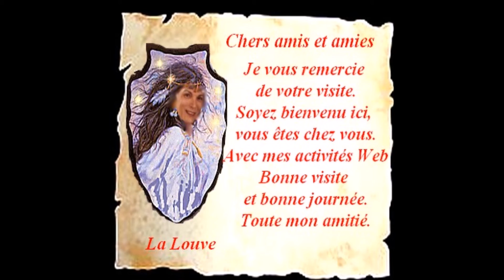Wolf toutesmesactivitésweb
Vidéo de toutes mes activités WEB avec leur lien